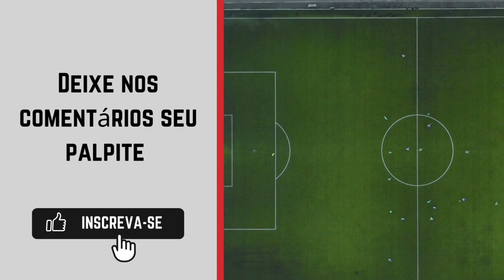Al-Ahli x Al-Orobah onde ASSISTIR AO VIVO 🔴| Campeonato Saudita